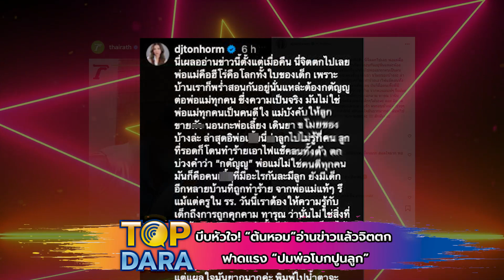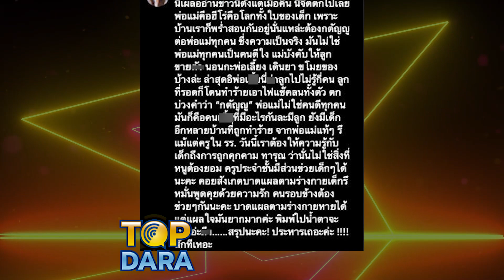บีบหัวใจ “ต้นหอม”อ่านข่าวแล้วจิตตก ฟาดแรง “ปมพ่อโบกปูนลูก” แบบนี้ต้องโทษประหาร | TOP DARA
เรียกได้ว่าเป็นข่าวสะเทือนใจคนไทยทั้งประเทศอีกจริงๆ จากกรณีข่าวการปลิดชีวิตลูกแท้ๆของตัวเอง ในวัย 2 ขวบ ก่อนจะโบกปูนฝังร่างไร้วิณญาณ ล่าสุดด้านสาวต้นหอม ศกุลตลา ออกมาฟาดเดือด พร้อมกับบอกว่าอยากเห็นโทษประหารชีวิต